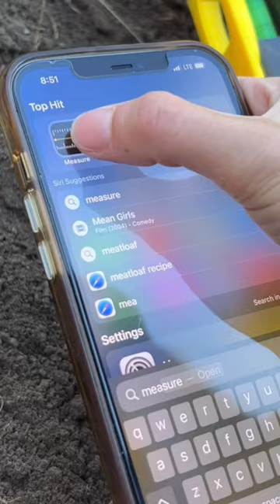How to measure your slope angle for Dirt Locker installation.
An easy way to find your slope DEGREE is by placing a smartphone directly on your hill. For iPhones use the measure app, and select level. For Androids, use the Angle Pro app. Be sure to lay phone on something flat. Dirt Lockers work on slopes between 10°-45°.

Or

Find your slope RATIO by dividing the rise by the run as shown in video. This will give you a decimal value. Dirt Lockers work with a ratio between .17-1.0 📐

Next step, measure your project dimensions (length and width) then head to our estimator page to find out how many Dirt lockers you need!

The calculators will also tell you how many J hooks, soil and plants will be needed to complete the project.

The Dirt Locker® hillside erosion control gardening geo ground grid system creates raised terraced garden planters to stop rutting, save water and topsoil, and grows plants to reduce mudslides on drought/wildfire affected burned sloped areas. A beautiful backyard  hillside farming landscape design system with strong curb appeal made of individual raised garden beds connected together for gardening on a steep sloped yard up to 45°. Take two Dirt Lockers to create one ring, no metal rebar anchors required. Plant a tree on a hill or steep slope with confidence. Say goodbye to water runoff and soil loss. Dirt Lockers protect the rootball to allow you to successfully grow a healthy fruit tree in your yard and enjoy for years to come. Slope stabilization made easy.